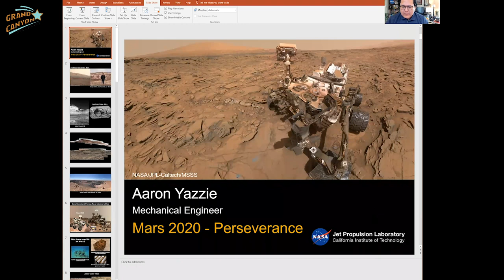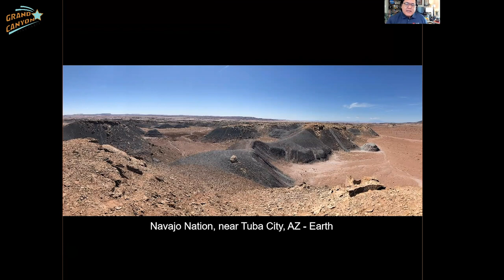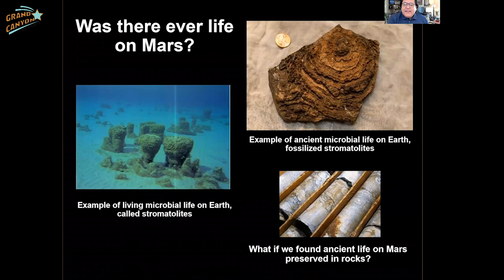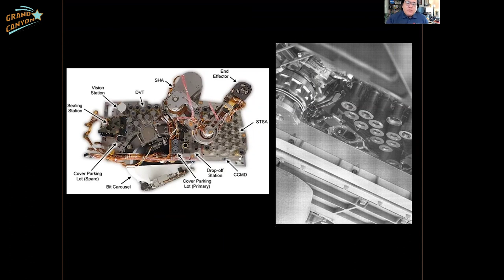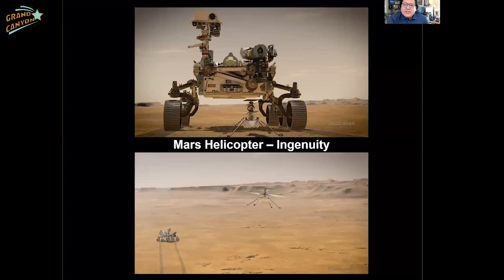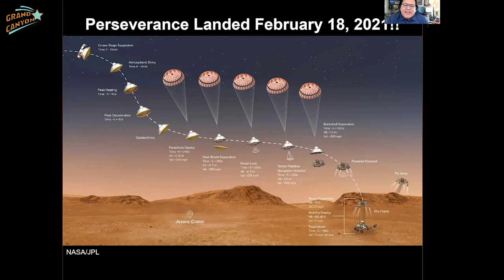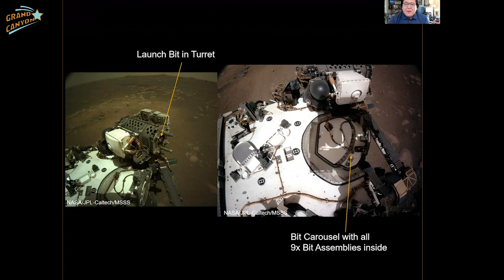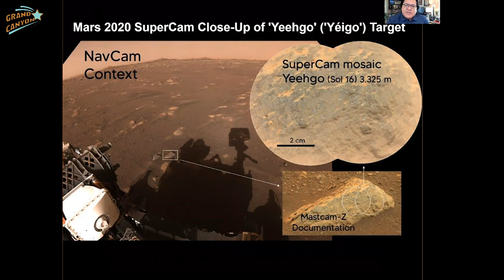Mars 2020 - Perseverance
The Virtual Grand Canyon Star Party 2021 presents:

Mars 2020 - Perseverance presented by Aaron Yazzie, mechanical engineer for NASA's Jet Propulsion Laboratory. Aaron Yazzie is a Sequoyah Fellow and professional member American Indian Science and Engineering Society. Learn about the revolutionary new rover that landed on Mars from someone who helped build it. Discover the connections between Mars and the Navajo Nation from someone intimate with both lands.

00:00:00 - Welcome
00:00:23 - Introductions
00:03:42 - Presentation
00:36:58 - Question and Answer
00:44:44 - Closing Remarks

An audio-described version of the film can be found on the Grand Canyon Star Party Webpage

Hosted By
Tucson Amateur Astronomy Association